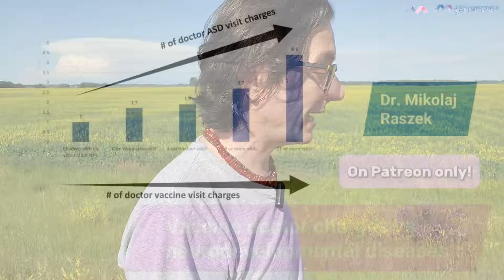CDC 2025 autism data (spoiler alert: it gets worse!) and review of autism video content (update#188)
Autism now affects 1 in 31 U.S. kids today according to new data released by CDC, but numbers and outcomes vary widely by region, race, and age—but early detection still leads the way to improved futures.

Structured overview:
🔹 What defines autism: communication issues, repetitive behaviors, restricted interests.
🔹 Spectrum diversity: wide variation in support needs.
🔹 Why early identification matters.
🔹 ASD prevalence trends:
• One in 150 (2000) → one in 36 (2020) → one in 31 (2022)
• Racial/ethnic shifts: highest among A/PI, increase in underserved groups
• Male-to-female ratio narrowing (4.2 → 3.4)
🔹 Intellectual disability rates and disparities.
🔹 Diagnosis age variation (36–70 months).
🔹 Autism organizations joint release: still no vaccine link; importance of evidence-based policy and dignified support.

📍 Filming Location: Highway 855, Alberta